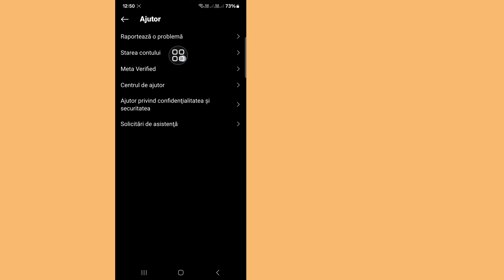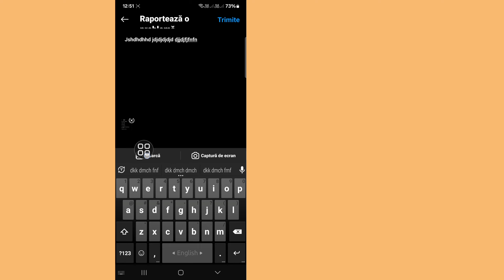Cum să vă remediați solicitarea este în așteptare Problemă Instagram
Cum să vă remediați solicitarea este în așteptare Problemă Instagram |  Solicitarea dvs. este o problemă în așteptare

Aici, în acest videoclip, vă voi arăta [Cum să remediați cererea dvs. este în așteptarea unei probleme de Instagram]. acest videoclip cu atenție și nu sări peste acest videoclip dacă săriți peste acest videoclip, atunci nu veți înțelege foarte bine, așa că dacă aveți vreo problemă, puteți să mă întrebați  și comentează mai jos, voi încerca să-ți rezolv problema dacă îți place acest videoclip, apoi apasă pe like și abonează-te la canalul meu. Mulțumesc.🙏